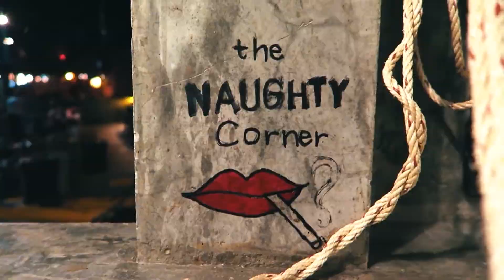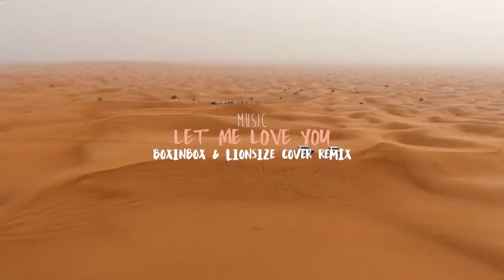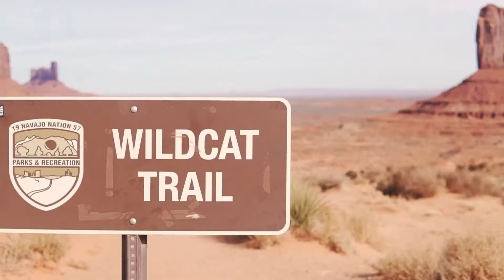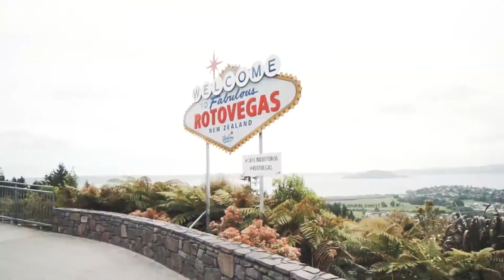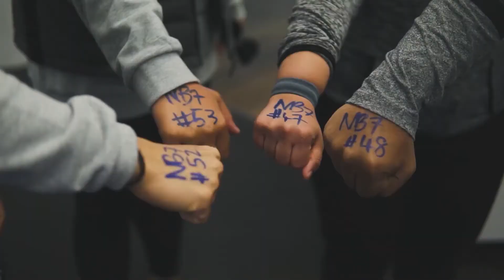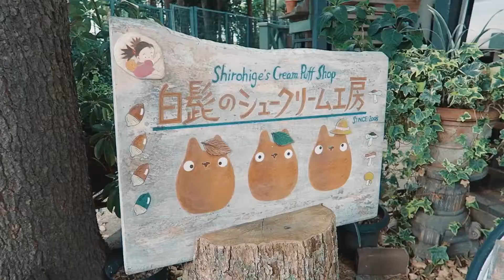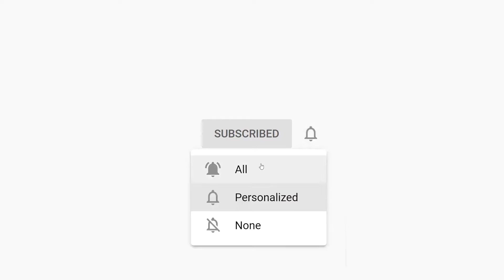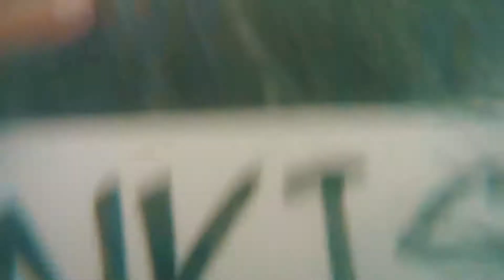🎵 Best Music for Shops, Clothing Stores, Bars, Restaurants | MOST LISTENED MUSIC 2021 🎵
Mega Hits 2021 🌱 Summer Music Mix 2021

If you are looking for clothing store music, or music for shopping stores you are in the right place.

That motivates us to share more music videos.

ALL image and sound rights belong to their owners or agencies, if you are the owner or have the rights to any image, video or music track, please let us know and it will be credited immediately or we will remove the image / video or music you request .

► We do not intentionally infringe any rights ◄